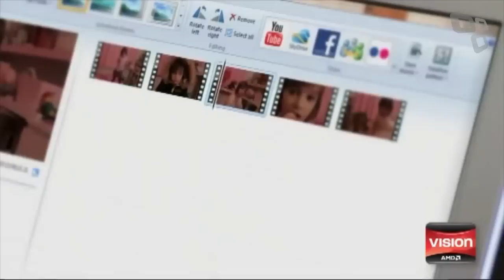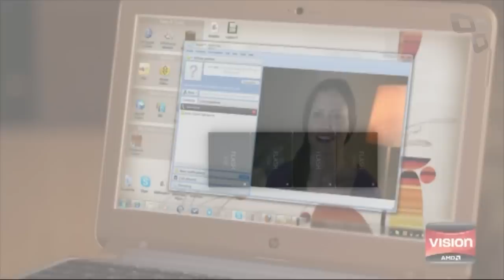Guia de compras: os melhores notebooks para o Natal de 2011 - Tecmundo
Hoje os notebooks são tão populares quanto desktops. Leves e com configurações de qualidade até mesmo para gamers, estão nas listas de desejos do Natal da maioria dos consumidores. Confira agora uma ajuda para a sua escolha, em três categorias de preço diferentes.

::Tecmundo.com.br
::Baixaki.com.br